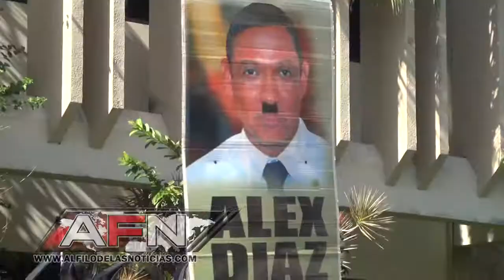Jueza se inhibe en demanda de alcalde Alex Díaz contra regidor Cristino Rodríguez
AL FILO DE LAS NOTICIAS

San Francisco de Macorís.- Este lunes, se presentó de manera formal la denuncia que el alcade Antonio (Alex) Díaz, interpuso contra el regidor Cristiano Rodríguez (Villa) por difamación e injuria.

Díaz Paulino no se presentó a la Corte de la Cámara Civil del Palacio de Justicia, de esta provincia Duarte, la jueza que procesaría la demanda, Antonia Rosario Ventura se inhibió, exigiendo que otro juez de seguimiento al mismo, indicando que está inmersa en un proceso de juicio disciplinario.

El alcalde  exige una indemnización de 15 millones de pesos, por supuesta difamación, luego de una denuncia que habría hecho el legislador responsabilizándolo del abandono de una retroexcavadora en una urbanización de aquí.

El juicio se aplazó si fecha establecida.

Al menos nueve de los 13 regidores que componen el consejo de regidores local, acudieron al Palacio de Justicia en apoyo del demandado, así como decenas de personas de la clase civil.